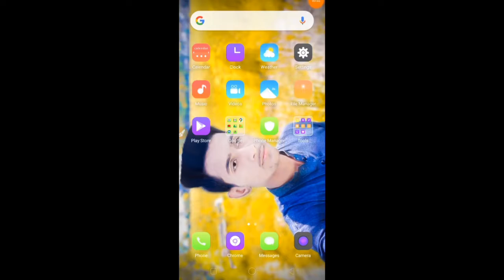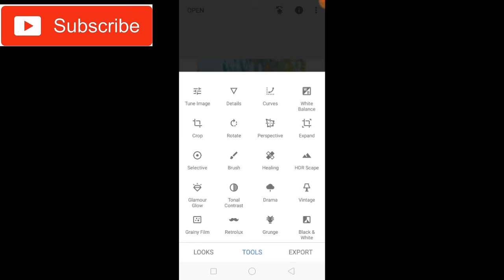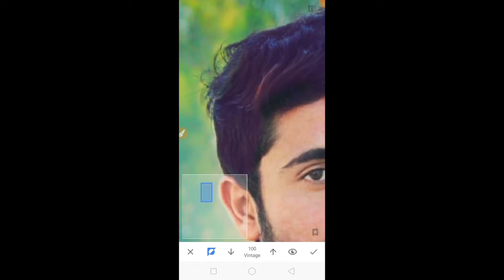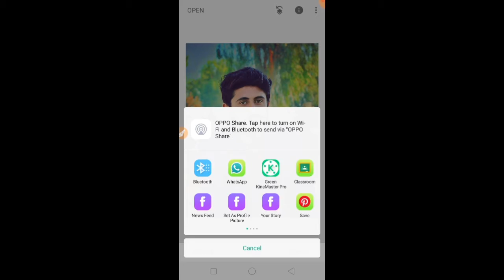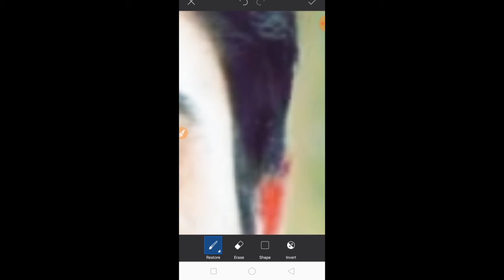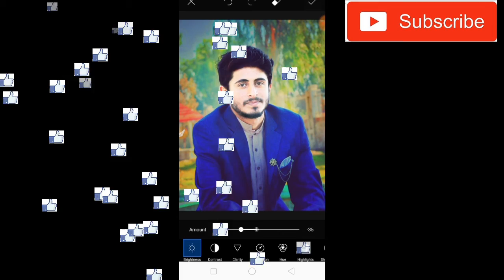New Way to Edit Pic with Snapseed and Picsart | Focus 120